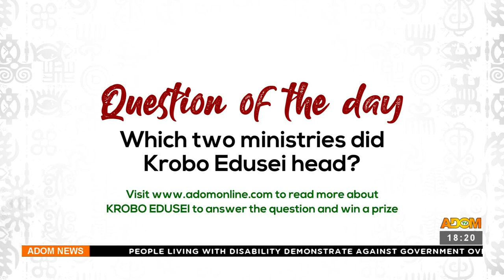Adom Ghana Month: Celebrating Krobo Edusei; a Ghanaian Politician - Adom TV News (2-3-23)